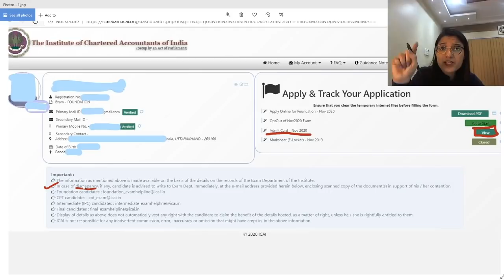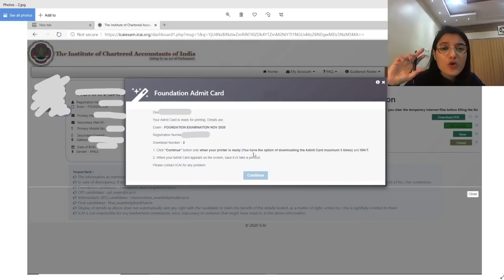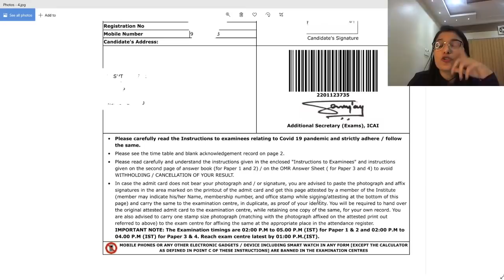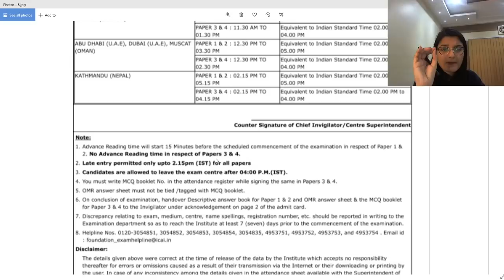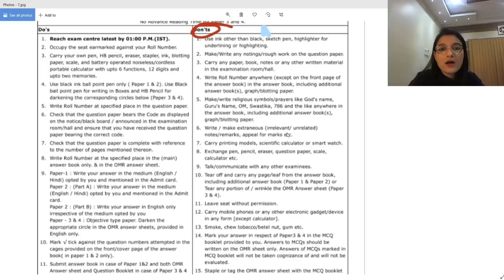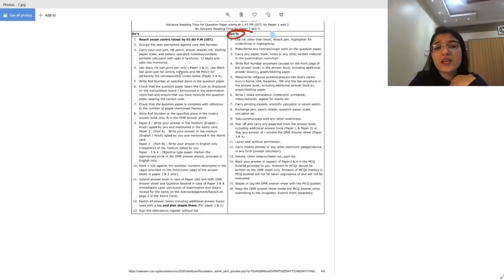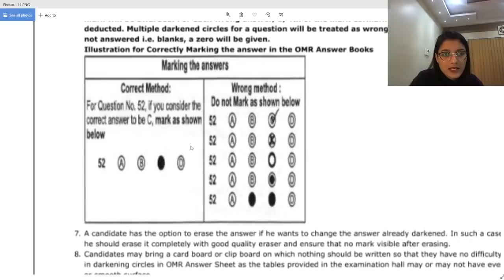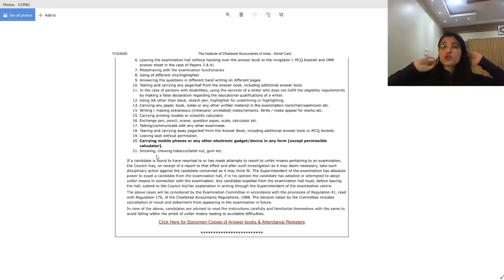How To Download ICAI CA Admit Cards? | What's Inside The 9 Pages Of Your Admit Card?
Hi Guys! In today's video, we will tell you how to download ICAI CA admit cards for November 2020 exams. Yesterday ICAI released the admit card for November 2020 attempt on its official website. Admit card is a necessary document & students need to carry this to the exam hall in order to get an entry. Please note that without the admit card you will not be permitted to sit in the exam. In this video, we are going to share the complete step by step tutorial to download ICAI Admit Card 2020. We will also discuss some frequently asked questions & will tell you what's Inside The  9 Pages Of Your Admit Card. Watch the video till the end to know each & every detail related to admit card.